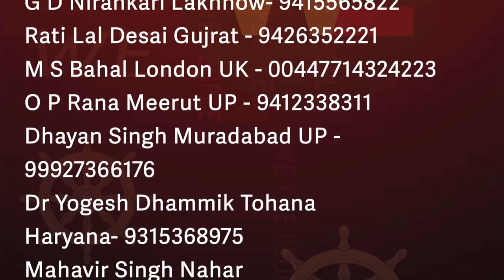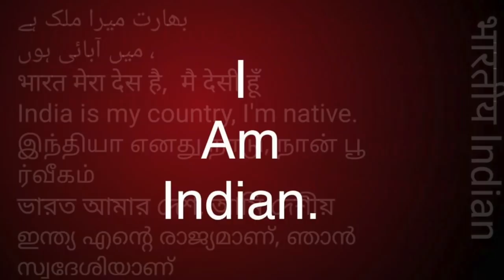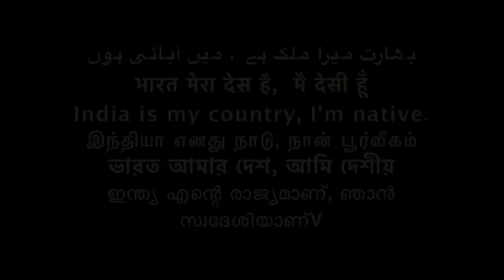नक़ली पत्नी असली पत्नी - बुद्ध की पालि भासा DUPLICATE WIFE ORIGINAL LANGUAGE /Sudhir Raj Singh/Pali